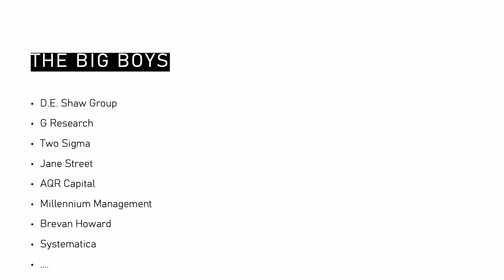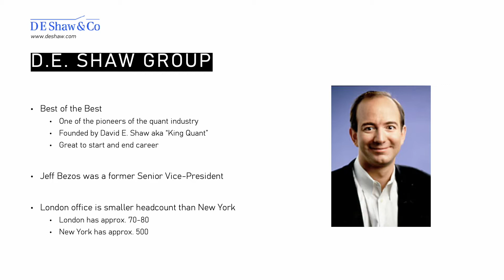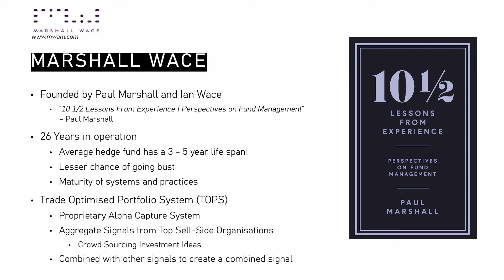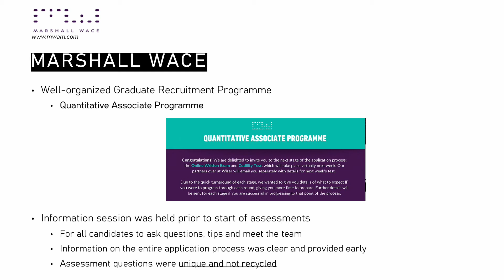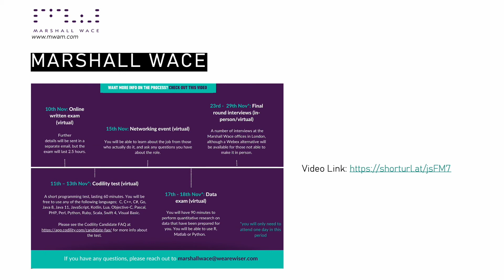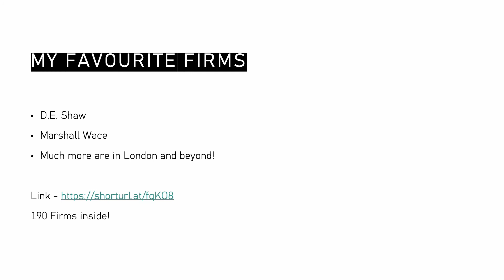Want to be a Quant? 190 firms to apply to!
Copy my EXACT resume and cover letter,  Kick start your quant applications with a 33%-DISCOUNT Fall Application Sale using code RRWDV1T4

Free excel list and discussing 2 great quantitative hedge funds in London that students and graduates should pay attention to

Timestamps
0:00 - Intro
0:24 - Well known funds/firms in London
1:37 - D.E. Shaw Group
3:00 - Marshall Wace
4:18 - Marshall Wace Graduate Associate Programme
5:47 - Marshall Wace Graduate Associate Programme Information Video
7:37 - Google Drive Link to Excel Spreadsheet of funds/firms